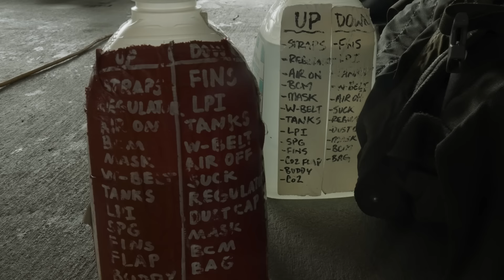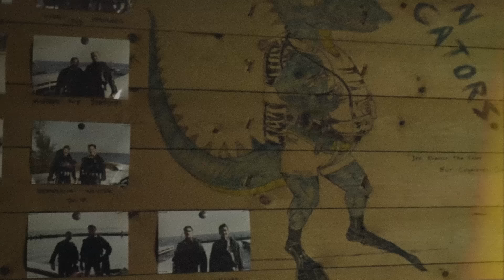Inside the Special Forces Combat Diver Qualification Course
In the latest episode of Coffee or Die, Marty Skovlund Jr. traveled to Key West to observe the US Army Special Forces Combat Diver Qualification Course’s class 04-21 as they finished their final two weeks of training.

The six-week course is notoriously difficult, and bad weather made every task even more strenuous for the students fighting to be awarded the prestigious “dive bubble” and the title combat diver.

“Combat divers are a different breed, man,” said Sgt. 1st Class Scott Brown, one of the instructors assigned to CDQC. Brown is a seasoned Special Forces combat diver, with trips to Afghanistan and Central America under his belt. “Nobody makes you go to dive school — you have to want to be here. This place just attracts a different kind of soldier. It’s a brotherhood within a brotherhood.”

To read more about the Special Forces Combat Diver Qualification Course, check out